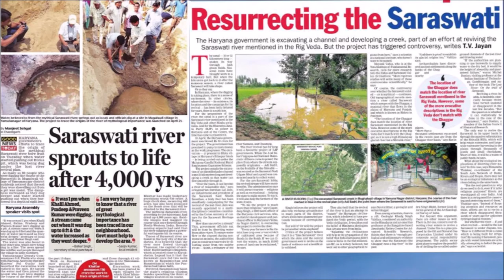facts about saraswathi river by sri samavedam shanmuka sharma gaaru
saraswathi river